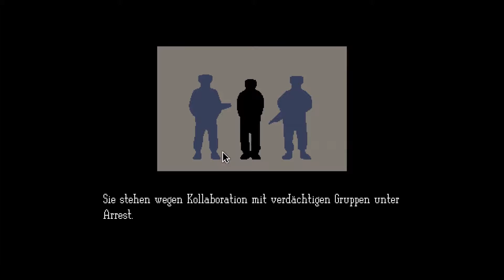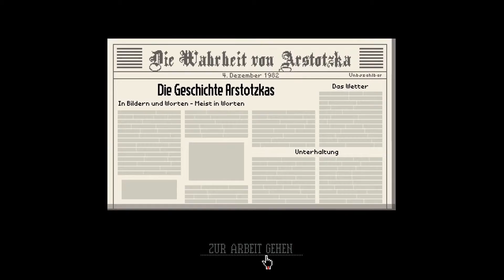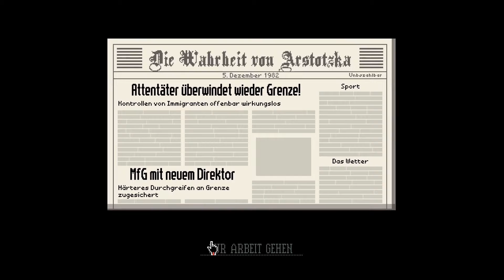Let's Play Papers Please (German) Part 5: ICH KÜNDIGE! Und werde eingebuchtet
So das wars erstmal mit Papers Please da es doch nicht allzu sehr
passend für ein LP ist. Viel Spaß mit diesem letzten Part